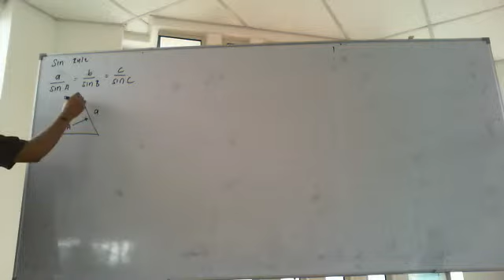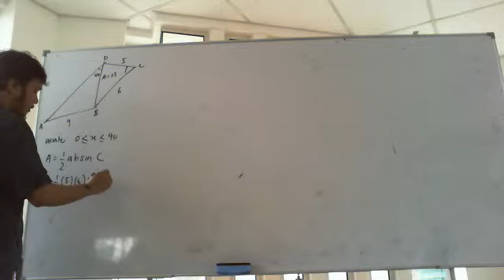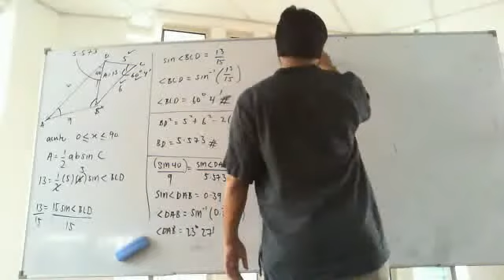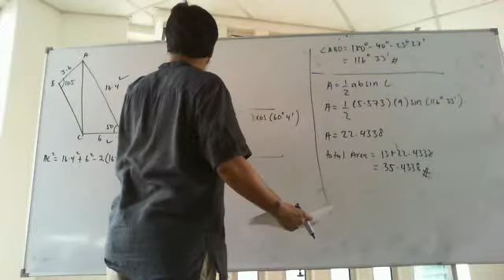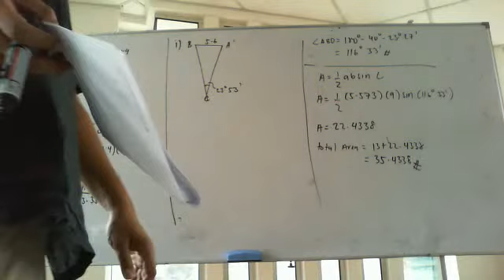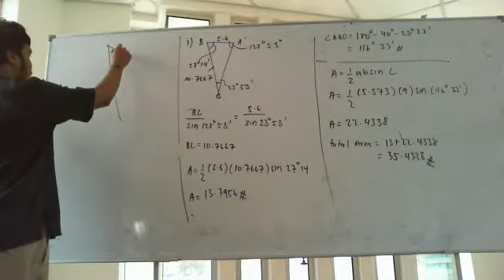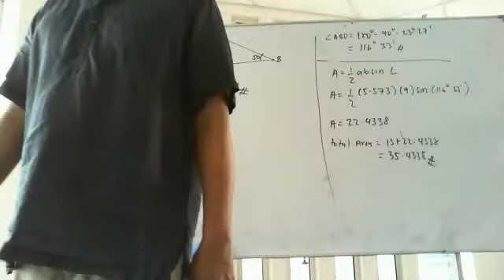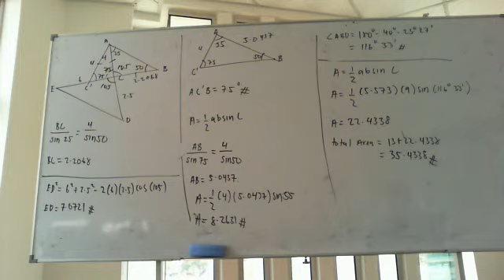Solution of Triangle SPM Additional Mathematics